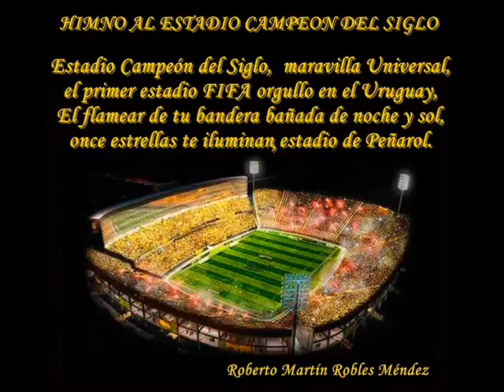18 de marzo de 2024